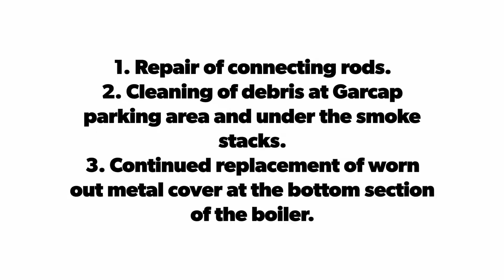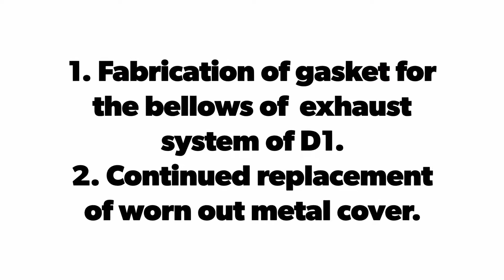EDPP-Garcap Panit-an, Capiz.PMS Work activity Progress Report : August 26-31, 2019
EDPP-Garcap Panit-an, Capiz.PMS
Work activity Progress Report : August 26-31, 2019

1. Finished replacement and painting of new smoke stack A & B of DG2.
2. Continuous repainting of smoke satck A & B of DG1.
3. Repair of connecting rods.
4. Cleaning of debris at Garcap parking area and under the smoke stacks.
5. Continued replacement of worn out metal cover at the bottom section of the boiler connected to the smoke stack at DG2.
6. Fabrication of gasket for the bellows at exhaust system at DG1.
7. Continued replacement of worn out metal cover.